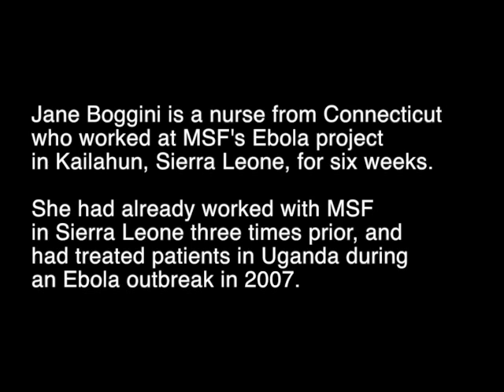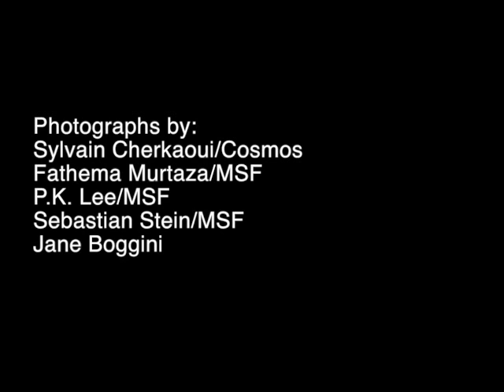"The Things You Don't Forget": MSF Nurse on Treating Ebola Patients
Jane Boggini has worked as a nurse with Doctors Without Borders/Médecins Sans Frontières (MSF) for many years and she had already been to Sierra Leone several times. So when Ebola began spreading into that country, it was only a matter of time before she requested to go help. In this video, Jane shares her experience in providing nursing care for patients with Ebola in Sierra Leone.

For additional information on MSF's response efforts to Ebola in Sierra Leone